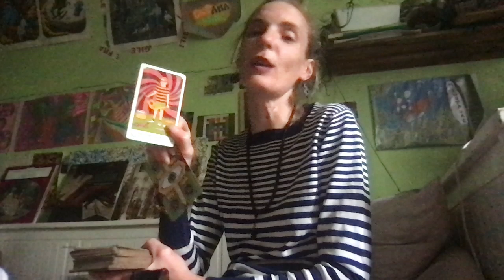Dimanche 18:6 Dimanche de casse cou et pas de casse couilles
Voici un lien vers le Vimeo pour les tirages mensuels de signes

Merci !